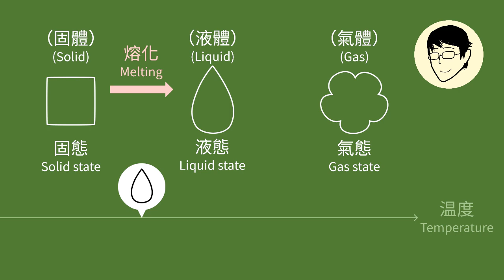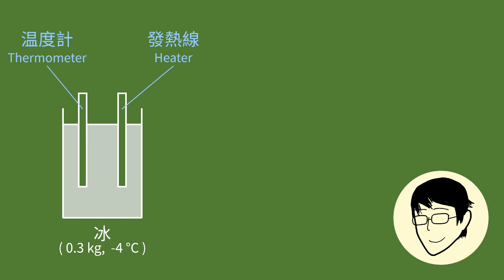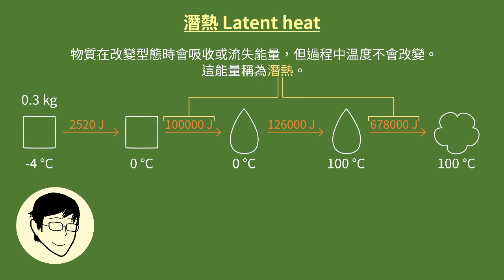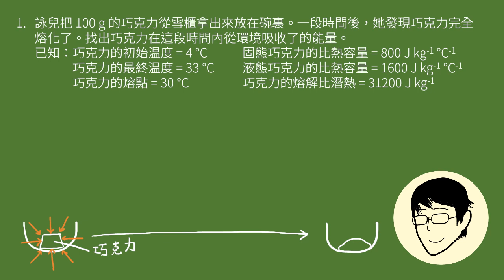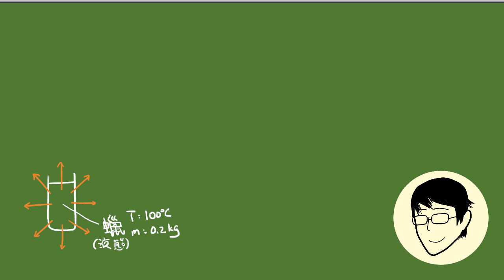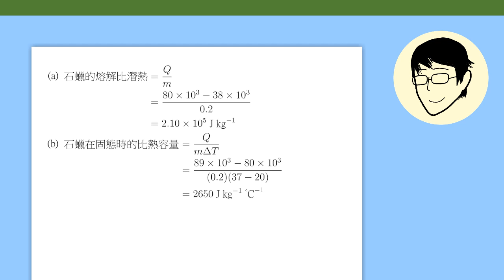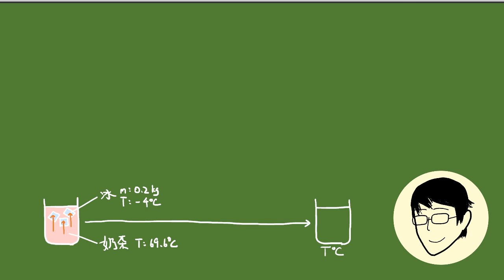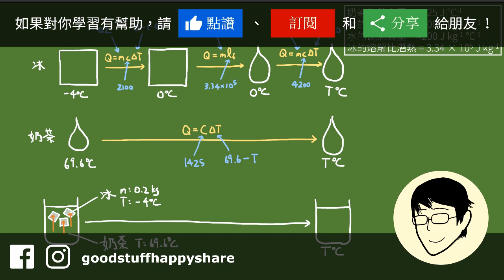1-3 物態（上）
我們在這課會討論物質的三個型態、它們之間的轉換，以及物態轉換時物體與周圍環境之間的能量轉移。首先，讓我們先來了解一下物態改變與能量的關係吧。

0:00 導言
0:58 物態改變
3:04 潛熱
7:06 例題 1
9:52 例題 2
14:10 例題 3

補充資料：

﹝聽說微波爐可以把水加熱至超過 100 °C 而不沸騰？﹞

千萬不要在家模仿！！！
是的，有這種超越沸點而不沸騰的現象，稱為「過熱」(superheating)。水在到達沸點時，雖然能量已經「裝滿」，一般只要再獲得更多能量就會變成氣體飛走，但卻可受到表面張力和大氣壓力的壓制而繼續保持在液態。這時的水只要受到一點擾動，就能衝破壓制，沸騰變成氣體。
若是使用爐火或發熱線來把水加熱，水裏會發生對流，這便造成足夠的擾動，使水順利沸騰變成氣體，不會出現過熱現象。但是，若使用微波爐把水加熱，水在過程裏基本上是不動的，於是能量一直囤積，便發生過熱。加熱結束後，若你把一些東西（例如鐵匙）放進水裏，造成的擾動便會使水突然沸騰起來，可能會使你受傷。
除了温度高於沸點而不沸騰，也有温度低於熔點而不凝固的現象，稱為「過冷」(supercooling)。過熱和過冷都不是常見的現象，只有在滿足一些特殊條件時才會發生。

﹝壓強對物態的影響﹞

更仔細的研究發現，「温度」並不是使物質改變型態的唯一影響因素。原來，當物體周圍的壓強發生變化，物質也可能會改變型態。把「温度」和「壓強」共同考慮，可以畫出「相圖」(phase diagram)在表示物態改變的條件。以下以水的相圖作為例子：
在圖中我們可以看到，在壓強為 100 kPa（約等於海面的氣壓）時，水在 0 °C 時變成固體、在 100 °C 時變成氣體。但是，若把壓強提高，水即使到達 100 °C 也不會沸騰，必須在更高的温度才能變成氣體。另一方面，在温度低於 100 °C 時，如果把水周圍的壓強降低，也能使水變成氣體。
你可能知道有一種煮食器具叫做「高壓鍋」（廣東話：「壓力煲」）。水煮食物可以防止食物温度超過 100 °C，從而避免某些營養被破壞，但因此亦可能使烹調時間變得很長。若把鍋內的壓強增加，水的温度便可以超過 100 °C（例如可到達 120 °C），那麼便可以在避免温度過高的同時縮短一點烹調時間。

﹝物質有第四型態嗎？﹞

有，而且物質不止四種型態。
例如，當物質的温度和壓強都超過「臨界點」(critical point) 時，就會變成「超臨界流體」(supercritical fluid)，這是一種介乎氣體和液體之間的物態，像氣體一樣沒有固定體積，也像液體一樣可以溶解 (dissolve) 物質。
除了介乎氣體與液體之間的物態，也有介乎液體與固體之間的物態，例如「液晶」(liquid crystal)。它像液體一樣能自由流動，但同時又像固體一樣有整齊的原子排列。
若把氣體的温度提升到非常高，可使它變成一種更高能量的型態，稱為「電漿」(plasma)。天上出現閃電時，發出強光的部份就是變成電漿的空氣。
「固體」、「液體」、「氣體」、「電漿」現在一般被並稱為「物質的常見型態」。咦？那麼物質有哪些「不常見的型態」呢？嗯...單單是把這些型態的名字列舉出來，就可以寫滿一張紙了。

﹝氣體的温度改變﹞

若氣體的温度改變，它吸收或流失的熱並不能簡單地透過 Q = mcΔT 推算出來。我們需要知道的不只是温度 T 的初始和最終值，而是温度 T、體積 V、壓強 P 這三個變數其中兩個的初始和最終值（即是要知道氣體在相圖裏的初始和最終位置），然後解開一個較進階的方程組來找到氣體吸收的熱 Q（若 Q 為負數，即表示氣體在流失熱）：
PV = nRT
U = (3/2)PV
ΔU = Q - W
W = ∫PdV
解開這方程組需要特別的數學技巧，我在此就不詳述了。